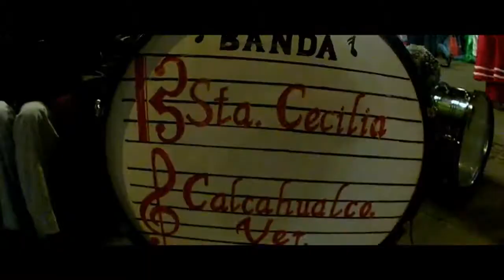NUESTRA AVENTURA || Conocimos la cascada mas alta de Veracruz || Coscomatepec Pueblo Magico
Pasamos un diciembre espectacular en el pueblo mágico de Coscomatepec, y para seguir avanzando nos fuimos a dar una vuelta a Alpatlahuac, donde se encuentra la cascada de Cocalzingo, una de las mas altas de Veracruz.

Cronistas